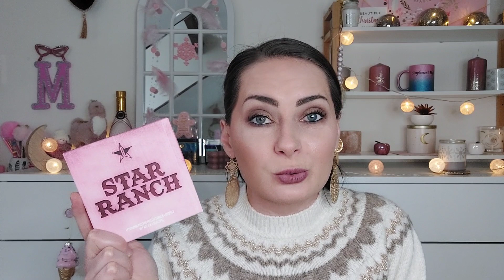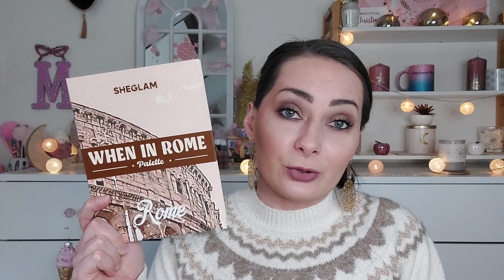TOP 10 PALETTES Yeux !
Hello

Aujourd'hui, on se retrouve pour mon top palettes !

➡️  EBUYCLUB = Récupérer du cashback sur vos achats

➡️ WISKF

5% de réductions avec le code Simplement05off

➡️ Mon TIKTOK

➡️ Mon VINTED